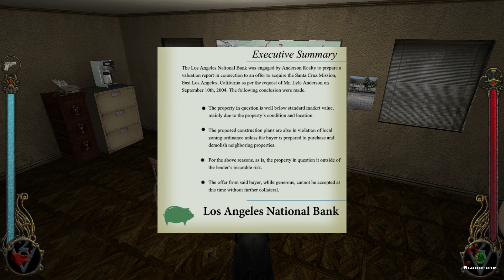Taking A Sabbat(ical) - Bloodlines (Clan Quest Mod) Part 23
A creative plan has been hatched by the Camarilla Prince: To infiltrate the Sabbat and break them from within. Luckily, with their bishop recently taken out by us, the squabbling over the vacant position has already begun...

 (Apologies for the quieter voice audio, couldn't fix the technical error)